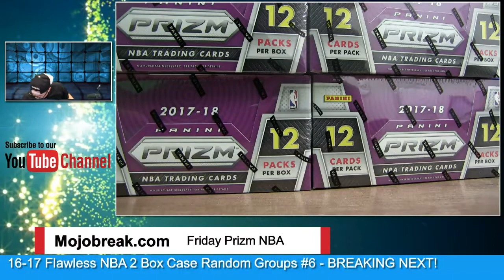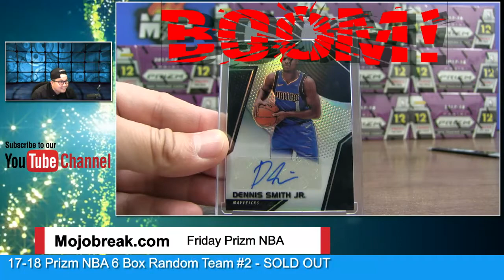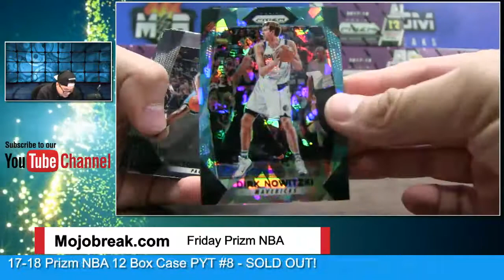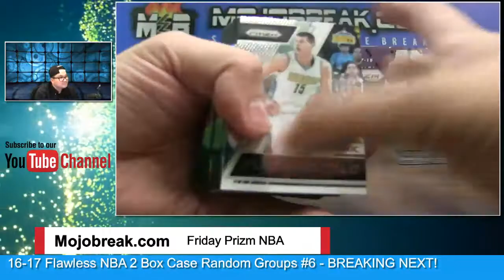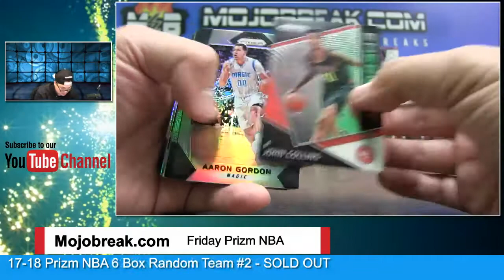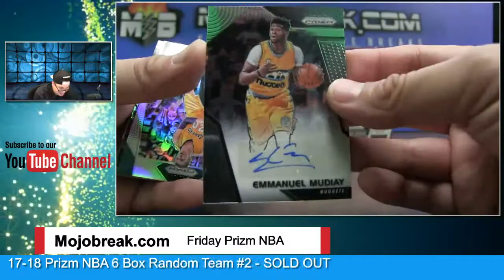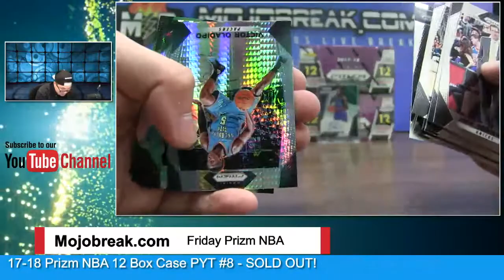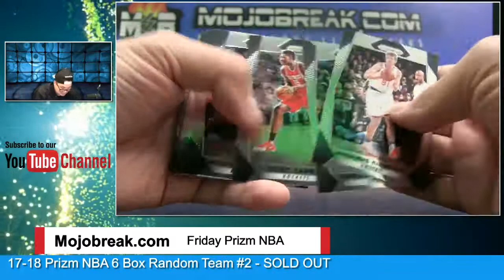HUUUUGE 1/1! - 12/1 - 2017-18 Panini NBA Prizm 12 Box Case Break PYT #8